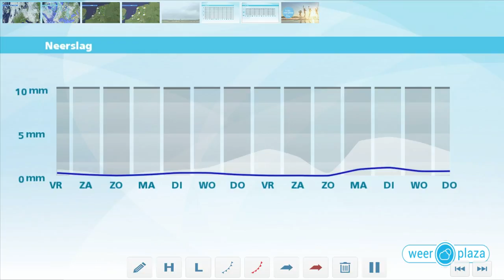Weerbericht donderdagmiddag: Weekend wordt prachtig!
Het is rustig en droog weer met halverwege de avond temperaturen van een graad of 13. Uiteindelijk koelt het vannacht af naar 7 tot 11 graden. Morgen trekt een zwakke storing vanuit het westen over het land met wolken en een enkele bui. In het oosten schijnt geregeld zon en wordt het 20 graden, aan zee 17 of 18. In het weekend blijft het vrijwel overal droog. De zon schijnt vaak, maar soms zijn er ook enkele wolkenvelden. Zaterdag wordt het 17 tot 19 graden, zondag plaatselijk 21 graden. Op beide dagen is de wind rustig.